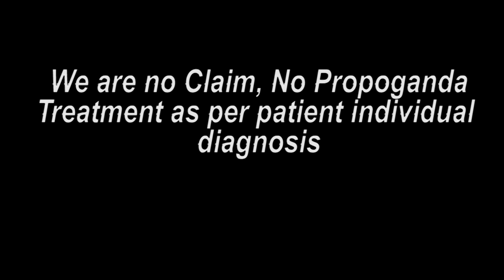वर्धा महाराष्ट्र पेशंट ट्रीटमेंट के बाद का मंतव्य || Praveen Surana || Deaf Cure Center || Ahmedabad